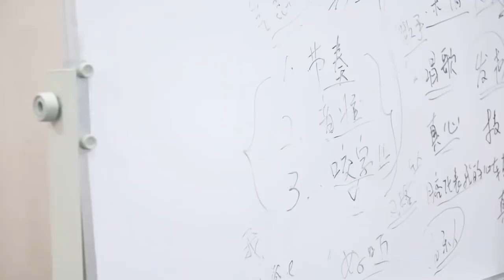【TF家族】《练习生日常不过的日常》01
转眼2020过半，夏天让我们又相聚了🥳

《练习生日常不过的日常》01.快乐儿童们的暑假来了！

Ps：练习生的日常系列，每周六见！